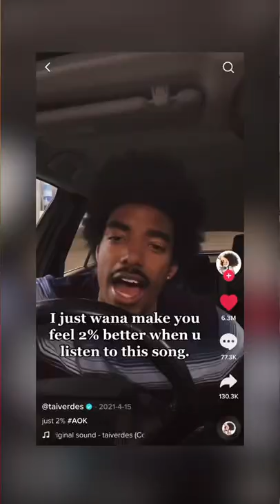A Great Analogy On How Musicians Should Approach Social Media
We're gonna be A-O-K... Go get it 💪🏼 🎵